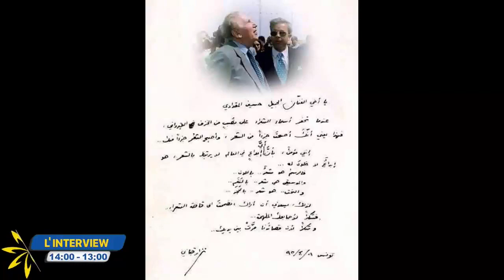الفنان التشكيلي " حسين المقدادي " ضيف برنامج L'interview